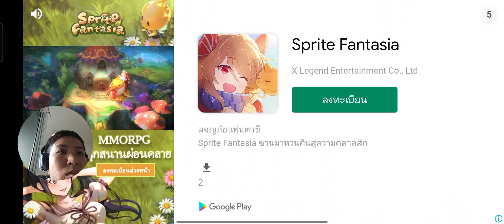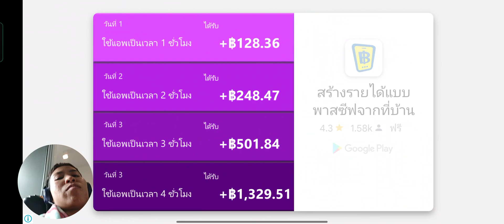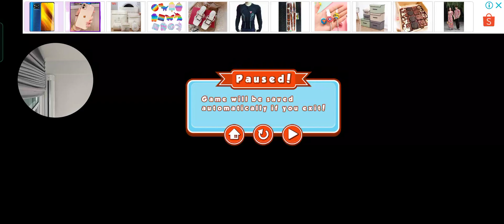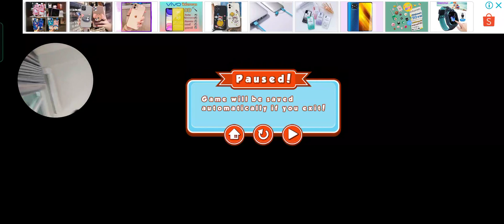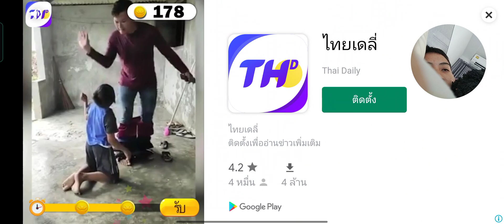Onet game [Lv. 111-120]